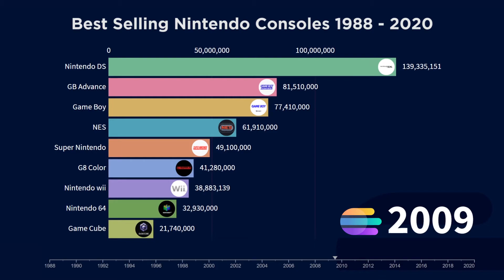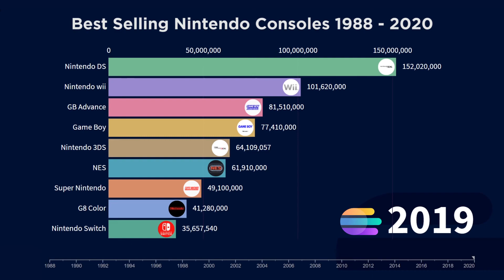Best Selling nintendo Consoles of All Time 1988 - 2020